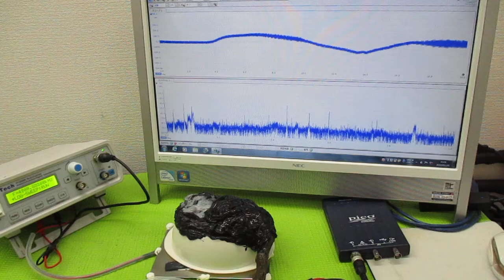新しい超音波制御技術 ultrasonic-labo